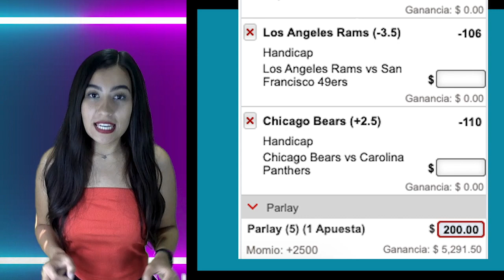5 PRONÓSTICOS PARA GANAR SEMANA 6 NFL TEMPORADA 2020| PICKS NFL 2020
🔥APUESTA EN CALIENTE.MX CON ESTE LINK Y RECIBE $400🔥